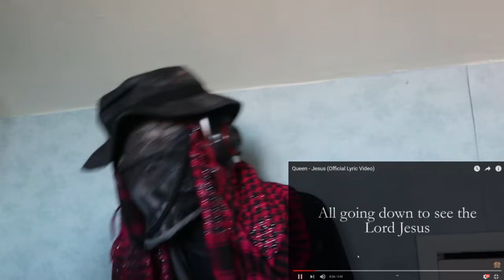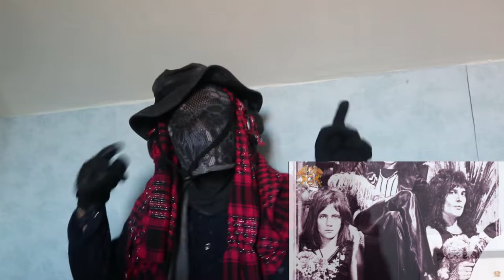FREDDIE MERCURY CHRISTMAS SONG! Queen - Jesus (Official Lyric Video) Reaction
A Welcome! This is my first time hearing the song, Jesus, by the band, Queen, with Freddie Mercury as the lead vocalist!  I am reacting to the official music lyric video for the track.